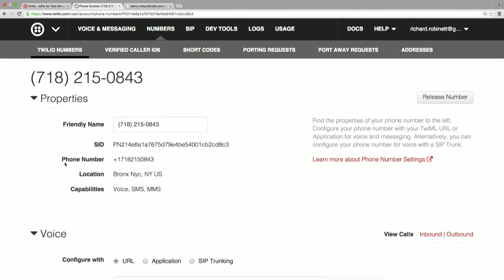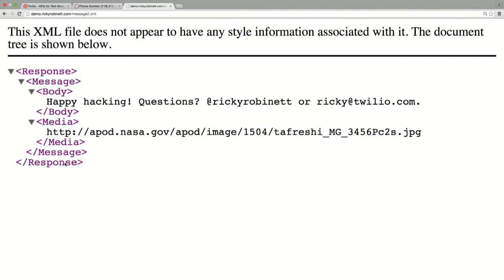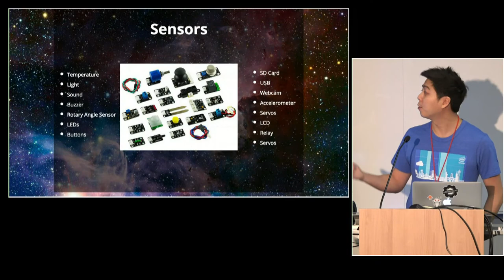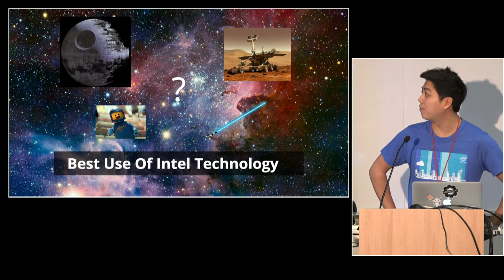Space Apps NYC 2015 - Day One Ribbon Cutting Remarks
Welcome
00:03 -- Mike Caprio, Startup Bus, SpaceApps NYC.
00:05 -- Alice Ng, New York Technology Council, SpaceApps NYC.

Ribbon Cutting Remarks
0:42 -- Ellen Stofan, Chief Scientist, NASA.
4:35 -- Deborah Diaz, Chief Technology Officer, NASA.
8:35 -- Astronaut Cady Coleman, NASA.
14:50 -- Matt Thompson, Evangelist at Microsoft in Silicon Valley.
19:05 -- Tereza Nemessanyi, Entrepreneur in Residence at Microsoft New York, Intergalactic Sponsor.
22:10 -- Bruce Reed IBM, Interstellar Sponsor
25:30 -- Christian Hoogerhyede, Interstellar Sponsor.
27:05 --  Kevin Galligan, Touchlab, Supernova Sponsor.
28:30 -- Ricky Robinett, Twilio, Supernova Sponsor.
32:45 -- Wai Lin, Intel Mashery, Supernova Sponsor.
34:38 -- Kasper Jeppesen, Doubledutch, Supernova Sponsor.
35:30 -- Benjamin Dean, Sparkpost, Supernova Sponsor.
37:10 -- Jonathan Roberts, About.com, Supernova Sponsor.
38:40 -- Mike Caprio and Alice Ng.

NYTECH